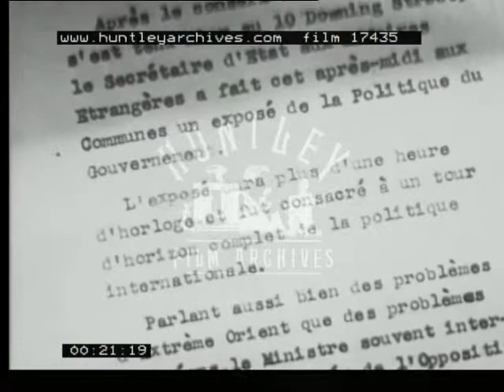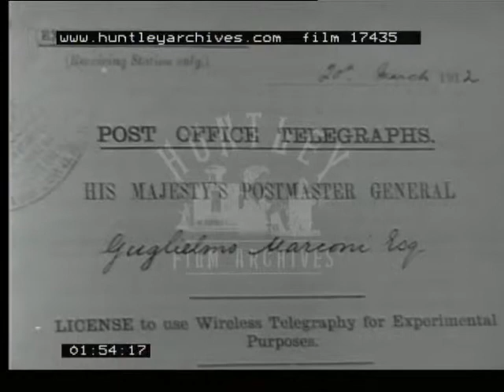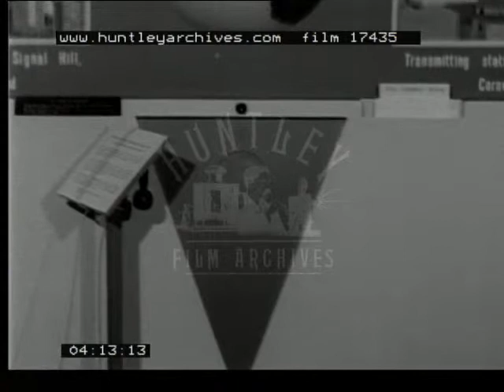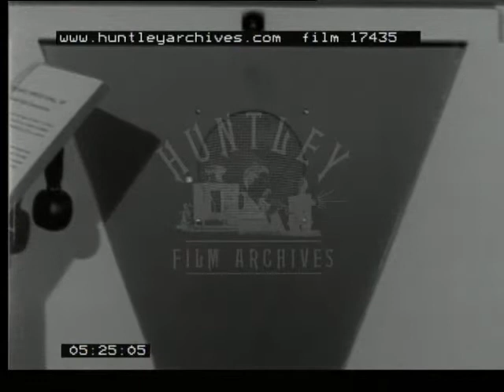Marconi Radio Transmittors, 1960's - Film 17435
French radio broadcast. Short clip, man broadcasts in French while woman technician watches through soundproof window (circa 1950)
Rest in rushes of :
Exhibition of Marconi radio transmitters and radio equipment and papers and displays relating to early radio transmissions.